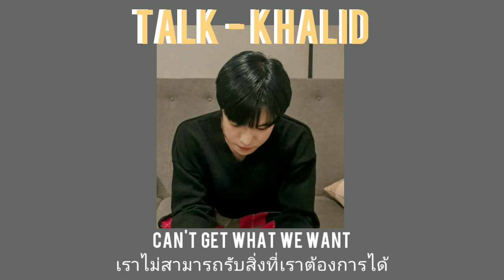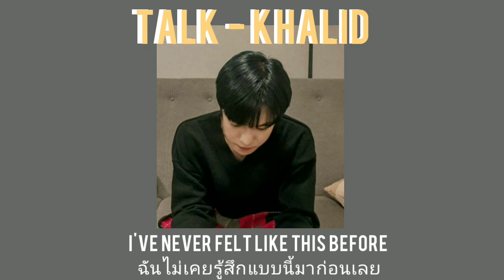Talk - khalid [THAI SUB] 👉👄💬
Can we just talk👄
Talk lyrics
Talk Thai sub